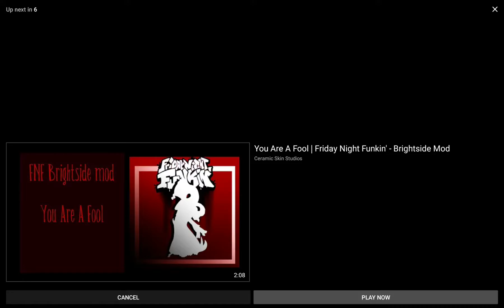Lol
Shishpost I guess